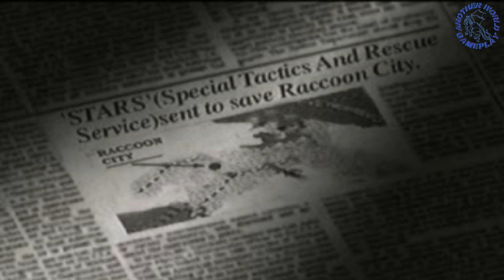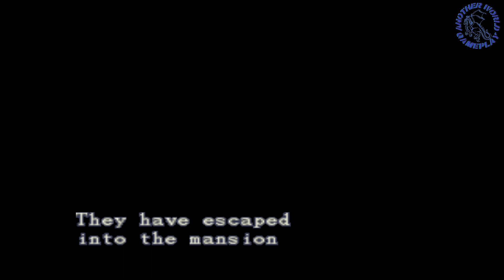Resident Evil 1 Jill Part 1 - The beginning of the game - The first zombie - Walkthrough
Resident Evil 1 Jill Valentine - Playstation 1 - Walkthrough - (No Commentary)
In this part:
-Starting the game
-Game opening
-Jill, Barry and Wesker enter the mansion
-Jill misses Chris
-They hear the sound of gunshots
-Barry and Jill go to check, while Wesker stays in the entrance hall
-In the dining room, Barry finds blood on the floor
-Jill walks out the door alone
-We see a scene of a zombie
-Face and defeat the first zombie in the game
-Examine the body of Kenneth, member of S.T.A.R.S. Bravo team
-Get two ammo clips from the Beretta
-Jill returns to the dining room
-A zombie enters the room and Barry eliminates it with his gun
-They return to the entrance hall and don't find Wesker there
-The two separate, before Barry goes he delivers a lockpick
-Before going, he says that if something happens, he should go there
-In the dining room we get the Emblem
-In the hallway we face the first zombie, at the end of the hallway, the left door is unlocked using the lockpick
-Inside there is a bar with a piano
-Push a shelf in the right corner of the bar to get Music Notes
-Using the Music Notes on the piano, Jill will play the song, which ends up opening a secret passage in the wall
-Entering the passage, we get a Gold Emblem from the statue in the background. By doing this the passage closes, putting the Emblem in place of the Gold Emblem, it opens again
-Returning to the dining room, place the Gold Emblem where the Emblem was, this will make the clock in the middle of the room move revealing a small hole in the wall
-In the hole we get the red Mason Key

Resident Evil 1 was released in March 1996.

Later released to:
Sega Saturn and PC